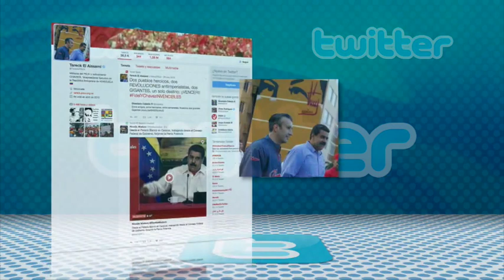Maduro exige a EE.UU. que se retracte de acusaciones contra su Vicepresidente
El presidente de Venezuela, Nicolás Maduro, dijo hoy que su Gobierno exigirá a EE.UU. que se retracte por las acusaciones de narcotráfico que el Departamento del Tesoro de ese país dio a conocer contra el vicepresidente venezolano, Tareck El Aissami.